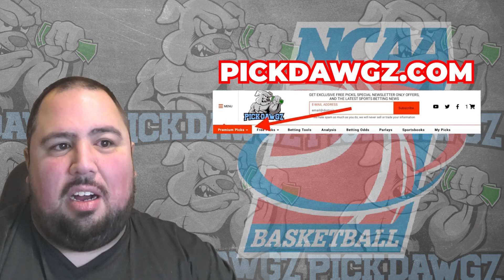Baylor vs Kansas City 11/14/23 Free College Basketball Picks and Predictions | NCAAB Pick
The Kansas City Roos take on the Baylor Bears in Tuesday's College Basketball Action. Get Chris' College Basketball Pick and Prediction for this game.